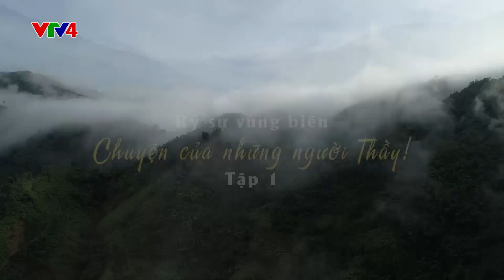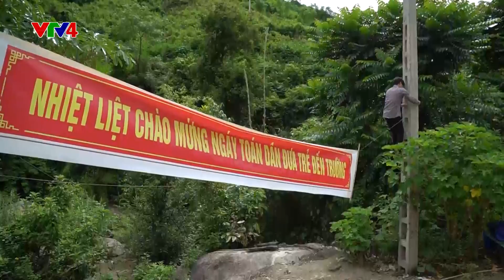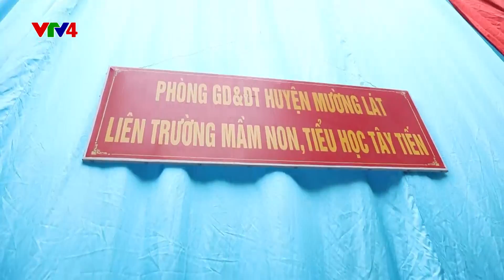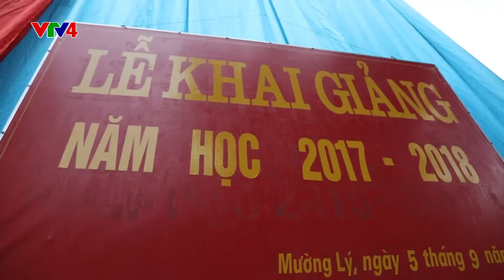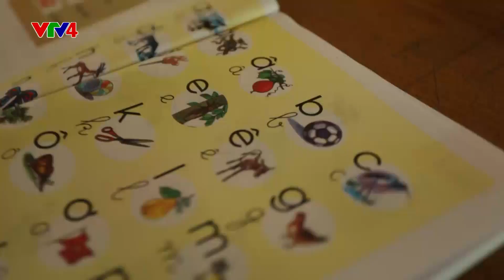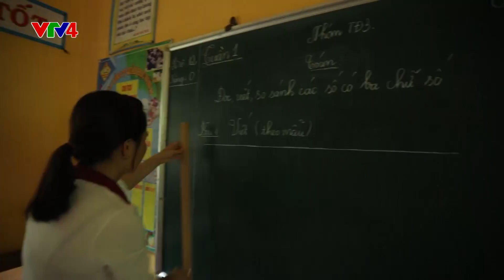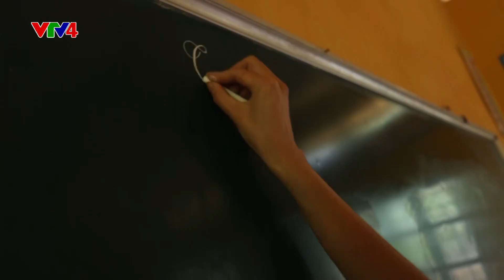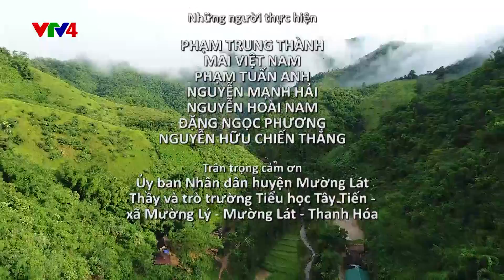Chuyện của những người thầy - Tập 1